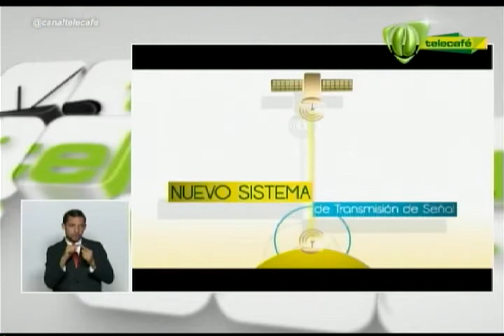Telecafé Teve 29 de noviembre 2014 Telecafé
Programa completo de Telecafé Teve, que se emitió por tu canal Telecafé el 29 de noviembre de 2014.